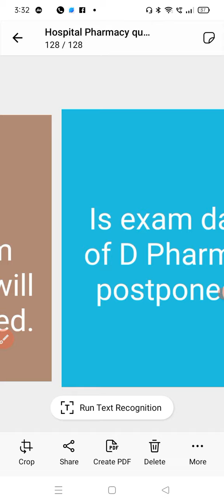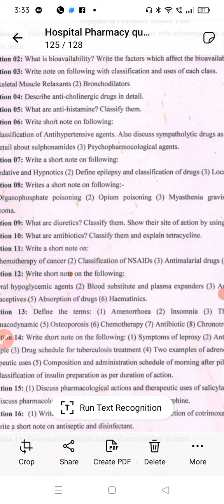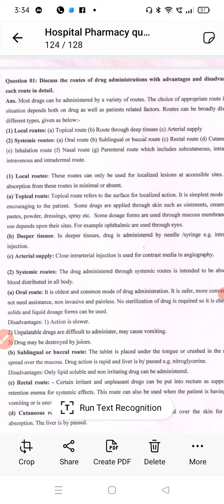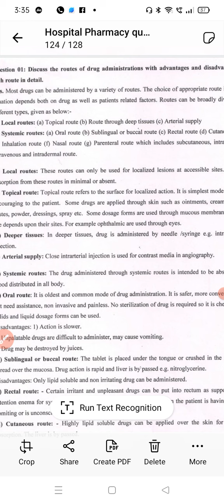D Pharma -ll exam postponed ../ pharmacology important questions with answers pdf